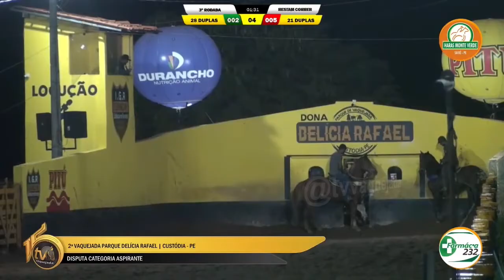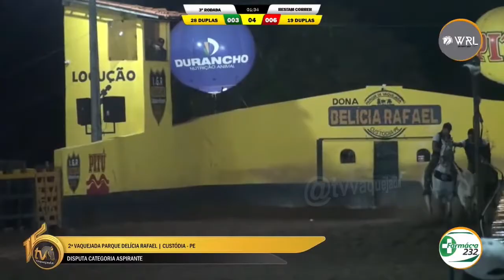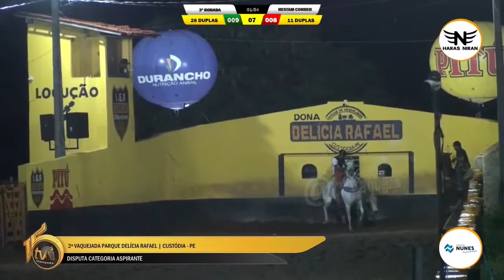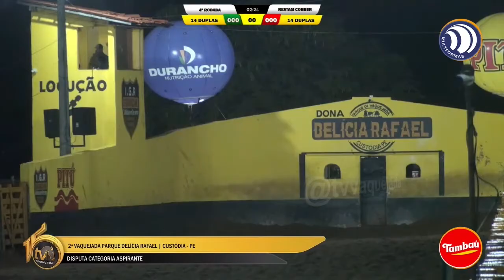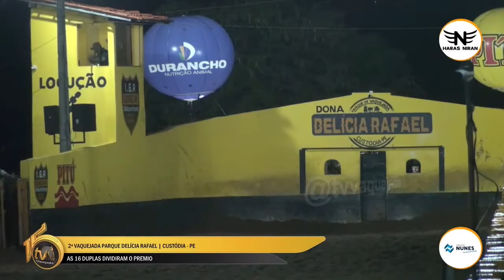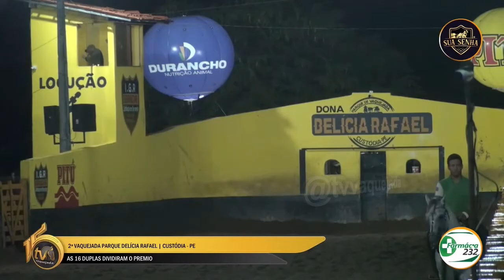🔴 DISPUTA ASPIRANTE | VAQUEJADA PARQUE DELÍCIA RAFAEL | CUSTÓDIA - PE